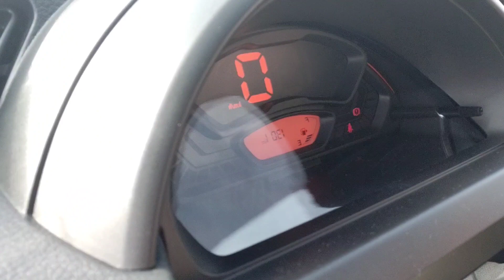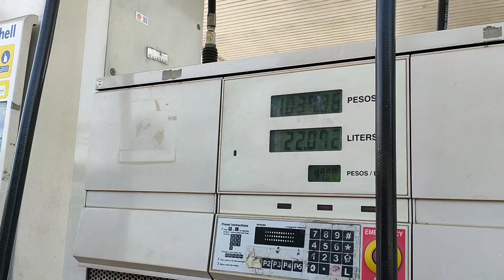SUZUKI S PRESSO | ANOTHER GAS CONSUMPTION VIDEO (PART 2)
Musician: Jef

Editing Software: Inshot

Camera Used: realme 5pro